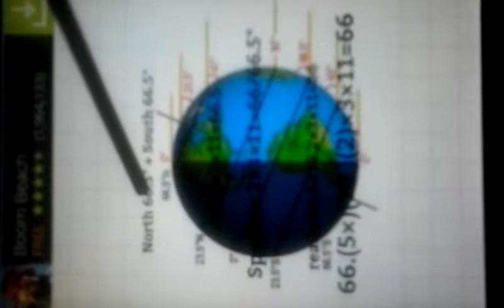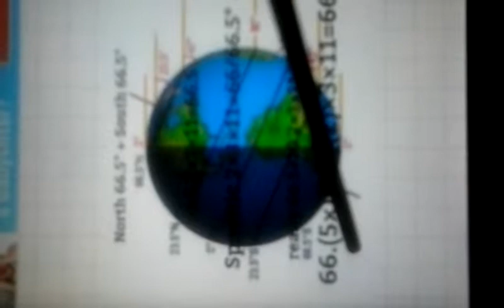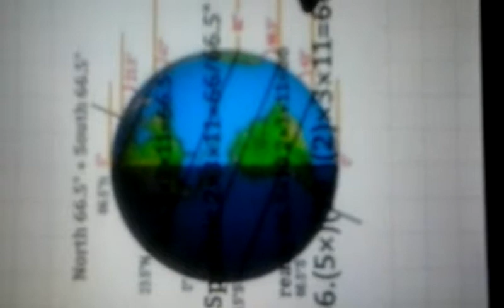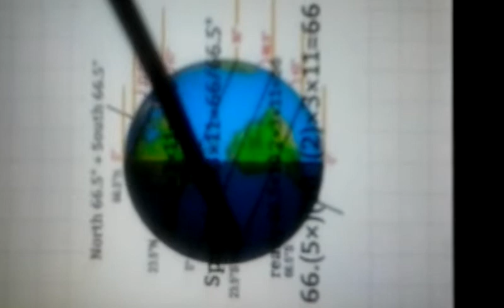Poles 66.5 is 2015 End of the World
God reveals Sphenic numbers in sphere show end of the world 2015 (.5) is in place of 50 5×10=50 2×5=10 you can easily make out 2015 from 5°